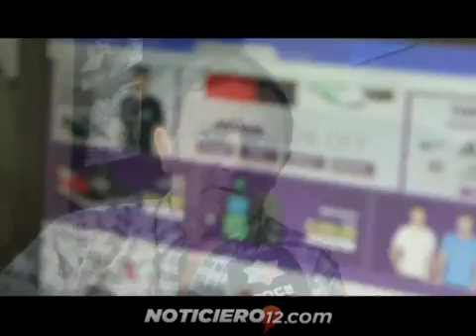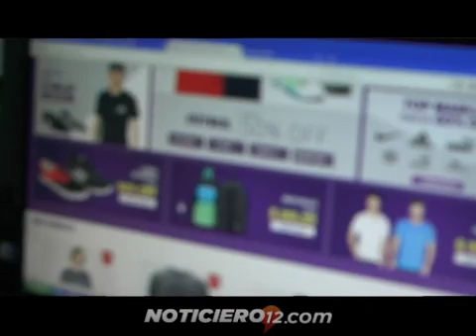Aumenta la cantidad de estafas en compras de bienes y servicios